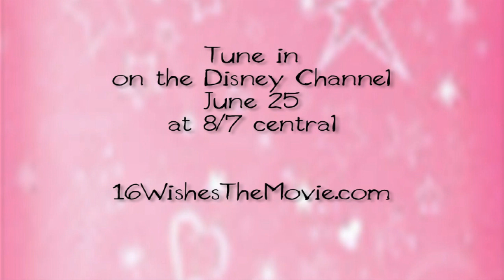Debby introduces Karissa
Debby Ryan (@TheDebbyRyan)  introduces Karissa Tynes (@MissKarissaT) in this special behind the scenes look at 16 Wishes (@16Wishes) which will premiere on the Disney Channel on Friday, June 25 at 8/7 central.